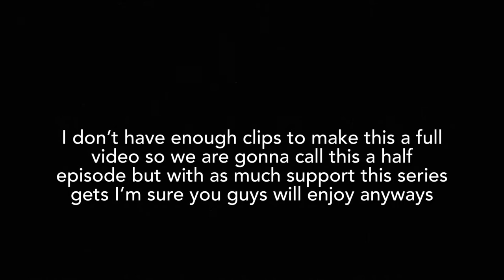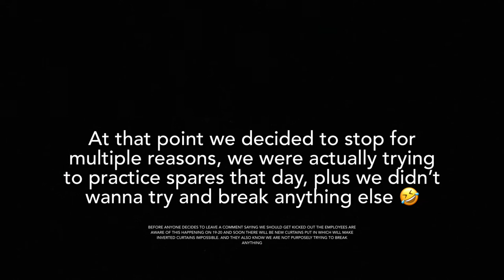A *couple* of bounce outs part 3.5